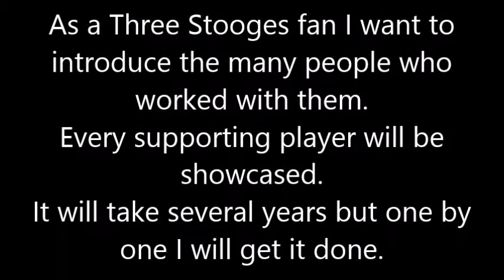Joy Windsor - Appeared in one Three Stooges film.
HULA-LA-LA (1951)